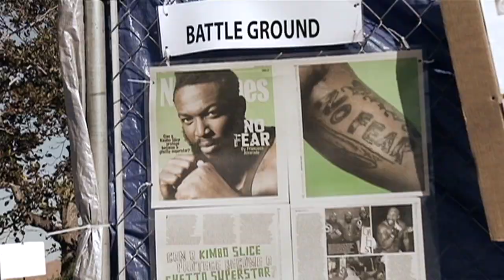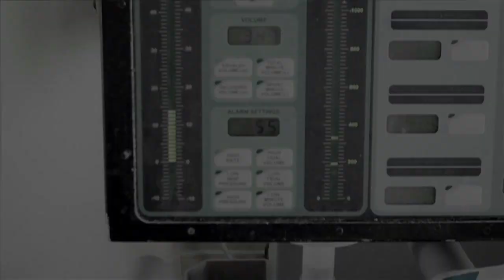Dawg Fight trailer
West Perrine, Florida is an impoverished pocket of Southwest Miami-Dade County, where over 73 percent of its residents are African American, and more than a third of them are unemployed. Violent crimes occur on a daily basis in this neighborhood of less than two square miles, where much of its adult male population winds up dead or in prison before their 30th birthday.

But among the blight, there is hope.

Standing at 6’3, weighing 270lbs and with a mohawk crest crowning his head, Dhafir “Dada 5000” Harris is a statuesque and imposing figure- a fist waving warrior who gained notoriety through bare knuckled battles as part of the crew of Mixed Martial Arts sensation Kimbo Slice, a childhood friend.

When Kimbo’s manager buried video of Dada’s spectacular backyard fight debut, for fear of Dada overshadowing his rising superstar Dada trades his time in the ring to start organizing brutal amateur bouts and becoming a backyard brawl impresario.

Using his mothers yard as a venue, he builds a ring and quickly cements himself as the Don King of illegal fights. No doctors, no ambulance. Just two men in a 12’ x 12’ ring battling in a savage bare-knuckle fight to the finish, all in search of a little glory but more importantly of some cash to feed their families as they literally try to fight their way out of poverty and out of the hood.